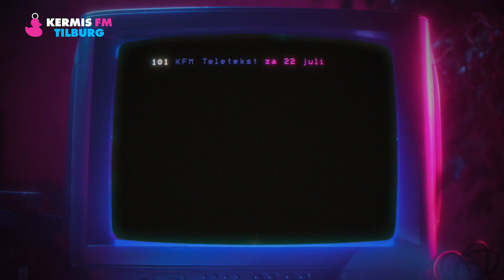KERMIS FM CLASSIC| KERMIS IN BEWEGING | TILBURGSE KERMIS🎡 | KERMIS FM 2023💜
Lig je nog in je bed uit te brakken van de avond ervoor? Dan is het tijd voor wat beweging! Gooi je spieren los en beweeg mee met Kermis in Beweging.
Check KermisFM.nl voor alle updates over de Tilburgse kermis 2023.